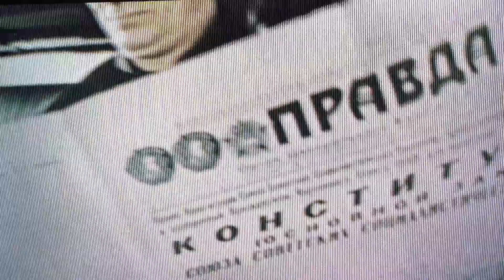Cold blooded official trailer